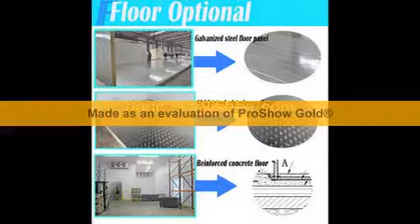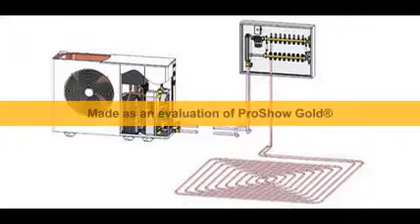اکونوپک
اکونوپک وسیله ای برای تامین گرما در زمستان و تامین سرما در زمستان می باشد. از اکونوپک در کارگاه ها ، کارخانه ها ، سالن های مختلف و ساختمان ها استفاده می شود. ماده مصرفی اکونوپک گاز طبیعی ، یا گازوئیل یا دو گانه سوز می باشد.

سرمایش اکونوپک توسط ایرواشر و گرمایش آن توسط کوره هوای گرم تولید می شود. اکونوپک به دلیل استفاده مشترک از سیستم های دیگر ، نیاز به صرف هزینه بابت ساخت موتور خانه و شوفاژ خانه ندارد و این در کاهش هزینه های مصرفی بسیار موثر می باشد. شرکت داتیس کار تولید کننده اکونوپک در ابعاد و مدل های مختلف می باشد که در این راستا ، با استفاده از مواد اولیه مصرفی عالی و محصولات وابسته با کیفیت ، در ارائه محصول اکونوپک با کیفیت پیشتاز می باشد. کارخانه داتیس کار به عنوان یک محیط تولید کننده اکونوپک ، آماده ارائه محصول با کیفیت در کمترین زمان ممکن می باشد. شرکت داتیس کار در زمینه فروش اکونوپک دارای تیم فروش مجرب در زمینه مشاوره و فروش اکونوپک می باشد که این تیم با استفاده از ترفند های بازاریابی و مشاوره اکونوپک به نیاز سنجی مشتریان پرداخته و محصول تولیدی خود را به محصول مد نظر مشتری منطبق می کند.

شرکتdatiskar.com آماده ارائه هرگونه خدمات در زمینه دیگر محصولات نظیر یونیت هیتر ، ایرواشر ، هواساز ، برج خنک کننده ، پکیج زمینی مشعل دار ، پکیج زمینی ، اکونوپک ، کوره هوای گرم ،میکسر بتن ، چیلر ،چیلر تراکمی ،کولر صنعتی ، پکیج یونیت ، کوره ی هوای گرم ، برج خنک کننده ، برج خنک کننده فایبرگلاس می باشد.